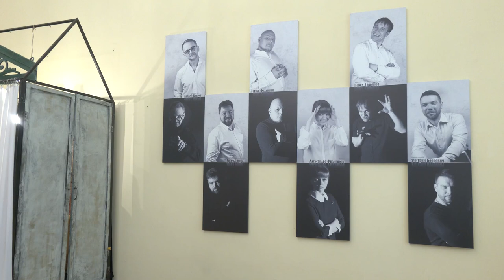Кто прячется за маской? Ульяновский театр кукол принимает поздравления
Ульяновский театр кукол им. В.М. Леонтьевой готовится к юбилею. Сотрудники театра уже принимают первые поздравления.